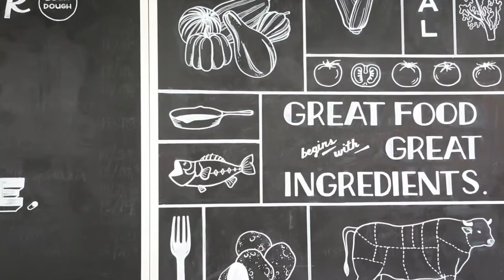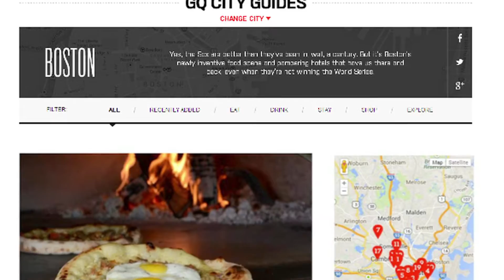Michael Krupp - Area Four